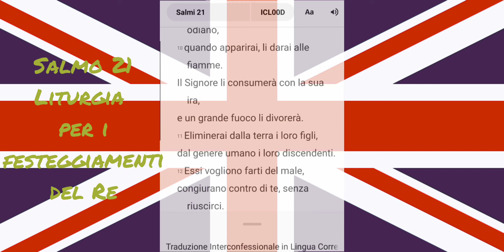SALMO 21 - Liturgia per i festeggiamenti del Re.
La sua paternità è tradizionalmente assegnata al re David , ma la sua paternità non è accettata dagli studiosi moderni. Il titolo latino del salmo è Cum invocarem .

Il testo del salmo è un riflesso di Davide che parla a tutti i peccatori mentre si rivolge ad Assalonne . Il messaggio del salmo è che le vittorie dei peccatori sono solo temporanee e prive di significato, e che solo il pentimento può portare la vera felicità.  È una richiesta a Dio per la liberazione dalle angosce passate.
Questo è il primo salmo con uno strumento musicale, le corde, menzionato nel titolo.C'era anche un ' selah ' che conclude il salmo precedente, il Salmo 3 6. Tuttavia, non c'è accordo su cosa significasse 'selah'. Le opinioni moderne popolari possono includere una pausa, una riflessione o una rivolta. 7 Poeticamente, se selah è una connessione, è come se Davide recitasse il suo Salmo 3 , poi si fermasse e iniziasse a cantare, continuando con la sua arpa. I temi saranno il vero e il falso culto, ma anche il vero e il falso soddisfacimento. "Desiderano prosperità" , canta David , ma Davidce l'ha ed è più soddisfatto "di quando i suoi cereali e devono abbondare".

Molti vedono una struttura chiastica nel disegno di questo salmo .

Genere
A causa delle sue dichiarazioni di fiducia, il salmo è spesso visto come un salmo di fiducia. Martin Lutero lo chiama un salmo di ringraziamento. Tali dichiarazioni di fiducia sono comuni anche nei lamenti, quindi spesso non viene fatta alcuna distinzione tra un salmo di fiducia e un lamento. Il salmo non può essere assegnato a canti di ringraziamento, anche se la salvezza avvenuta lo suggerisce, poiché non c'è un vero ringraziamento.

Schema
Erhard S. Gerstenberger struttura il salmo come segue:

Verso 1: titolo
Versetto 2: Invocazione e richiesta di apertura.
Versi 3-6: sfida l'avversario
Verso 7: Mi dispiace
Versetto 8f. Fidati, per favore
Interpretazione
Si contrasta principalmente il contrasto tra la fiducia del salmista e la disperazione degli altri.

Per quanto riguarda il sacrificio, il salmo è considerato oggi come "post-adorazione", cioè il sacrificio non è correlato a un servizio sacrificale nel tempio. La descrizione del sacrificio nel versetto 6 (?) - “Sacrificio di giustizia” (Elberfelder), “sacrificare ciò che è giusto” ( Bibbia di Lutero ) - quindi, è interpretato dal contesto della giurisprudenza o in termini di elemosina.

Usi
Ebraismo
Il versetto 5 fa parte delle preghiere dello Shema prima di coricarsi.
Il versetto 7 fa parte della preghiera per il sostentamento recitata nelle feste.
Nuovo Testamento
Il versetto 4 è stato citato nella Lettera agli Efesini 4:26.